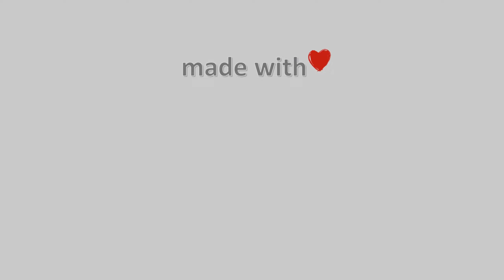31-Ιανουαρίου-2021, Κάμερα Φλώρινας - ΦΟΟΦ Timelapse, Timelapses.gr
Η κάμερα είναι τοποθετημένη στον Λόφο Αγίου Παντελεήμονα, στην πλαγιά της Φλώρινας, σε υψόμετρο 808 μέτρων. Η κατεύθυνση εικόνας είναι βορειοανατολική, ενώ στο βάθος διακρίνεται πανοραμικά η πόλη της Φλώρινας και η πεδιάδα της γύρω περιοχής, έως την κορυφή του Καιμάκτσαλαν.Η κάμερα φιλοξενείται από το εστιατόριο καφε- μπαρ Λυγκηστίς, όπου μπορείτε να απολαύσετε το φαγητό και το ποτό σας, σε ένα υπέροχο περιβάλλον με μοναδική θέα. Η υπέροχη θέα,τα μοναδικά φαγητά, η ζέστη φιλοξενία και η ευγένεια των ιδιοκτητών, σίγουρα θα σας συναρπάσουν.Φιλοξενία: Λυγκηστίς